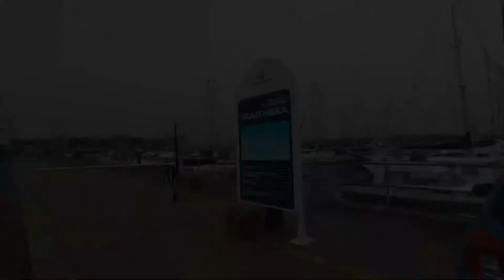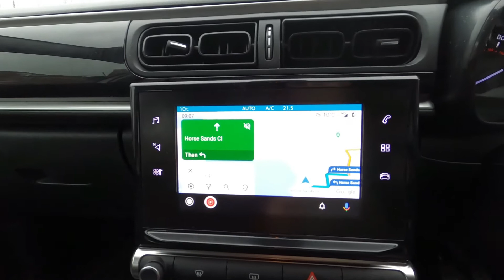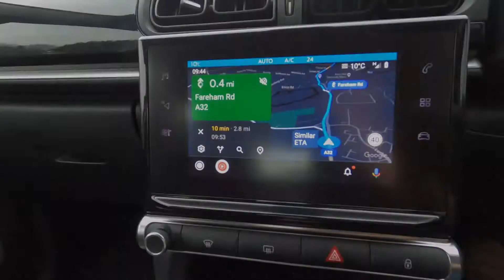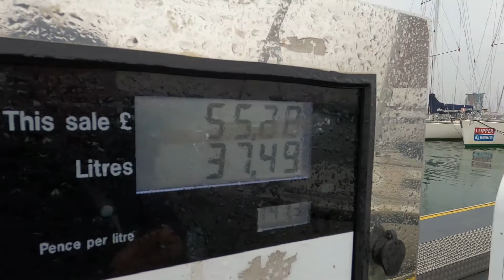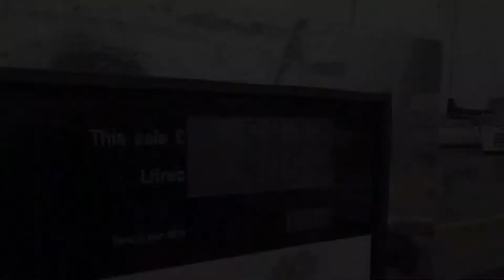WYŚCIG!!! (Od. 64)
Dystans - 8 mil dla żaglówki, 17 dla samochodu. Z Southsea do Gosport. Kto wygra???

Mountain Spring High - Gabriel Lewis
Heroes of Speed - Johan Glossner
Fire and Bones - Biddy Sullivan
My Exes (Instrumental Version) - Snake City
Lenceria Fina (Instrumental Version) - Nico Rengifo